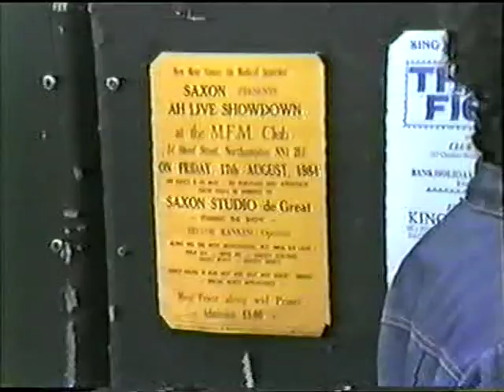Official: Saxon Studio Sound System at Hackney Downs August 1984 pt1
Saxon Studio International is by far the UK’s most internationally acclaimed and globally recognized sound. Founded by Lloyd ‘Musclehead’ Francis and Denis Rowe in 1976, Saxon has come a long way since its humble beginnings playing Lovers’ Rock to local crowds at house parties and blues dance in southeast London. Now boasting legendary status, this pioneering collective of DJs and MCs have been instrumental in shaping Britain’s musical and cultural landscape over the past four decades.

Born in the UK, Lloyd and Denis’s upbringing was heavily influenced by their Jamaican roots. As a child, Denis spent a lot of his time at the record pressing plant where his uncle worked, and Lloyd’s mother would often keep house parties. These early experiences fed the pair’s passion for music and inspired them to form Saxon sound in their teens. Using the income earned from local gigs, they began importing exclusive records and dubplates from Jamaica and set about building custom built amplifiers mixers and speaker boxes, to impress their audiences and outdo rival sounds.

With a fast growing reputation to play exclusive reggae music on UK shores, Saxon quickly established a large following and began to attract a number of budding artists keen to perform live vocals on their set. Early Saxon MCs Peter King and Papa Levi pioneered a new ‘fast chat’ style on the microphone, which became hugely popular with the crowds. This unique style of emceeing formed Saxon’s trademark and their strict policy of ‘no piracy’ encouraged artists to come up with original lyrics that were fresh and exciting. Other MCs such as Asher Senator, Daddy Colonel, Daddy Rusty and Daddy Sandy also adopted the ‘fast chat’ pattern, each adding their own twist to the style, which helped establish Saxon as a powerful musical brand.

With notoriety and popularity building, In 1983 Maxi Priest’s ‘Strolling On’ reached number one in the UK charts, swiftly followed by Papa Levi’s ‘Mi God Mi King’ (the first British reggae release to top the Jamaican charts). This spurred a deal with Greensleeves Records, under which Saxon produced and released Smiley Culture’s ‘Cockney Translator’, along with Tippa Irie’s ‘Hello Darling’, both reaching the top 20 in the UK

Saxon provided the perfect training ground and career launch pad for a number of chart-topping reggae artists including Maxi Priest,

Tippa Irie and the late Smiley Culture charts. As the buzz grew, Saxon artists began making headline news back in Jamaica so much so that Jamaican reggae artists started to mimic Saxon’s ‘fast chat’ style.

Widespread dissemination of audio cassette tapes from dances over the years added to Saxon’s mass appeal, and requests for overseas gigs started flooding in. In 1988 Saxon toured Jamaica and made history by becoming the first UK sound to defeat opponents in the land where sound system culture was first conceived, and in 1992 Saxon was officially crowned the UK’s number one sound, winning the UK Sound Clash title. Two years later Saxon went on to become the first British sound system to win the coveted World Clash trophy, cementing their position as leaders on the global sound system stage.

Acknowledged by Jazzie B as a key influence on Soul II Soul and regularly saluted by David Rodigan, news of Saxon had ground-breaking genres such as Jungle, Drum & Bass, UK Garage and Grime.

More than a sound, Saxon’s versatility as musical entertainers has carried them far beyond the regular festival and sound clash circuits. In in 2008 global sportswear brand Puma took Saxon on a world tour to places such as Brazil and in 2012 Puma booked Saxon as the headliners for ‘Puma Yard’ during the London 2012 Olympics cultural celebrations.

Adding newer members to its crew including Lloyd’s younger brother, selector ‘Mini Muscle’, MC Victor Victorious and DJ Allan Brando, Saxon continues to perform live at various events at home and abroad and is one of the longest standing sounds to play at the annual London Notting Hill Carnival. Their spot at St Lawrence Terrace W10 attracts more than 15,000 fans over the two-days of the largest street festival in Europe, where you can often find some of Jamaica’s most popular reggae artists performing, including Beenie Man, Damian Marley, Shaggy and Sean Paul.

The Legacy of Saxon Sound Continues…….
BIG UP Mikey Glammer for this classic